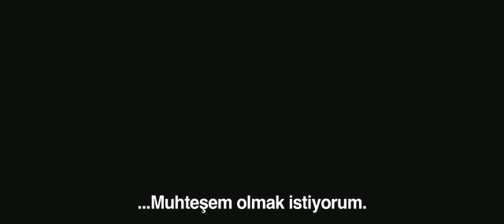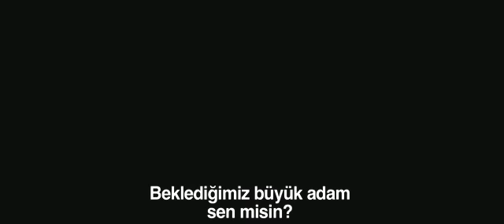Muhteşem ve Kudretli Oz (Oz the Great and the Powerful) Türkçe Altyazılı Fragman